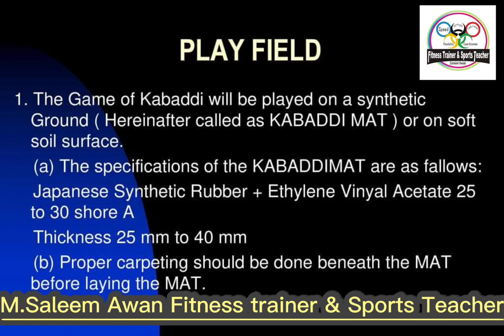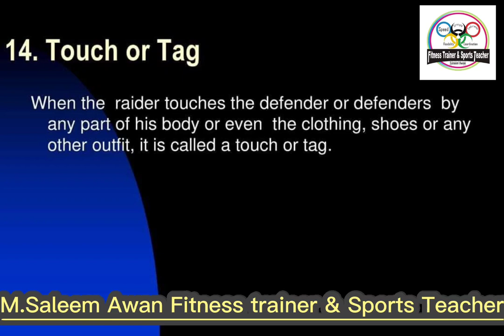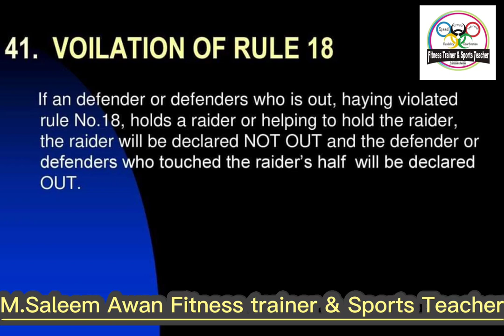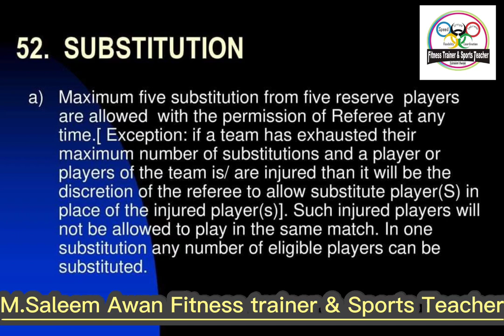kabaddi saleemawanfitnesstrainer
Back Kick: Back kick in kabaddi is one of the cleverest skills in which the raider deceives the defence by showing his back and tries to kick backwards to receive a touch point. It is also called a 'mule kick' in some parts of the world.

2) Dubki: A move that requires exceptional timing and sharp instincts to be pulled off is a Dubki. In a dubki, the raider evades the chain tackle while ducking below the stretched arms of the defenders and scoring a point.

3) Hand Touch: Hand Touches are one of the primary kabaddi attacking skills for any raiders which test their pro-activeness and reflexes. Stooping hand touch, turning hand touch and running hand touch in kabaddi are the few moves that a raider in kabaddi should master.

4) Lion Jump: Popularised by Pawan Sehrawat in Vivo Pro Kabaddi, Lion Jump requires unbelievable power and thrust generated from the legs of the raider. A kabaddi raider tries to jump over the defenders to escape and reach the midline in a lion jump. This move is widely considered as the most athletic move in the game and is incredibly difficult to perform, let alone master.